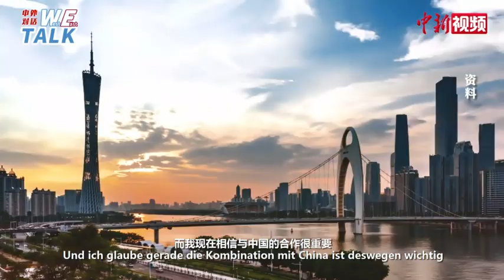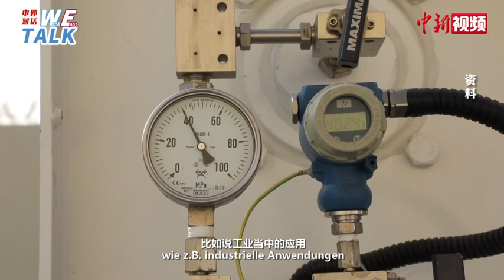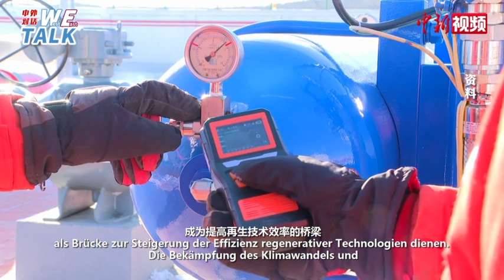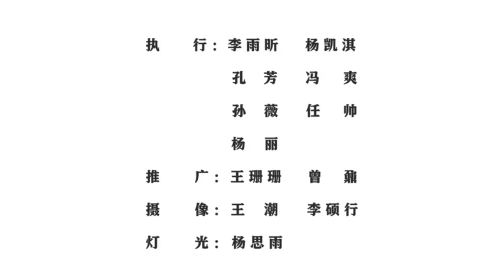【东西问•中外对话】中德合作如何为全球气候治理“筑桥”？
中国国家主席习近平4月1日以视频方式会见欧洲理事会主席米歇尔和欧盟委员会主席冯德莱恩时强调，中欧要继续引领全球应对气候变化和生物多样性合作。米歇尔和冯德莱恩表示，愿同中方持续深化经贸、投资、能源、绿色发展等各领域合作，共同应对新冠肺炎疫情、气候变化、生物多样性保护等全球性挑战。
        2022年是中国与德国建立外交关系50周年，作为欧盟最重要的经济体，德国与中国在经贸投资领域的务实合作，近年来已经成为推动中欧关系行稳致远的重要压舱石。如何更好地推动中国与德国和欧洲进一步实现合作共赢、携手引领全球低碳发展进程？如何兼顾气候目标的实现与能源和经济安全？氢能如何在中德气候合作中扮演重要角色？如何理解中德、中欧在新能源汽车等领域的竞合关系？
        近日在由中国新闻网主办，德国联邦经济发展与外贸联合会协办的“东西问•中德气候对话”上，中国工程院院士、原副院长，国家气候变化专家委员会顾问杜祥琬和第十三届全国人大常委、中国科学院科技战略咨询研究院副院长王毅与德国联邦议院议员、前副议长、德国“中国之桥”协会主席汉斯-彼得•弗里德里希(Dr. Hans-Peter Friedrich)和德国联邦经济发展与外贸联合会（BWA）主席米夏埃尔•舒曼（Michael Schumann）就此展开了对话。
        对话专家认为，在应对气候变化和推广新能源方面，中国是德国不可或缺的伙伴，双方合作有潜力成为欧中关系典范，氢能则可以成为双方未来加强合作的重点领域之一；双方在新能源汽车等行业有着大量良好的合作，各方应该鼓励“建设桥梁”的合作精神，而非鼓吹走向对抗。